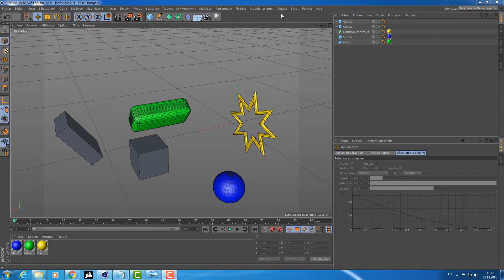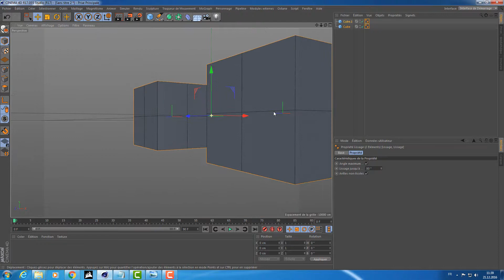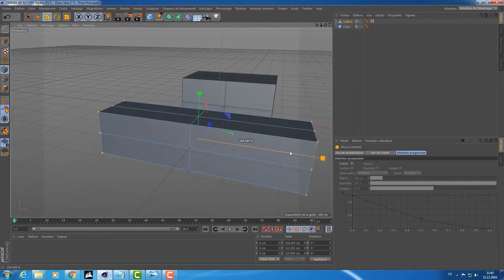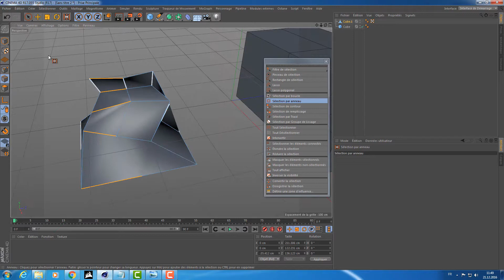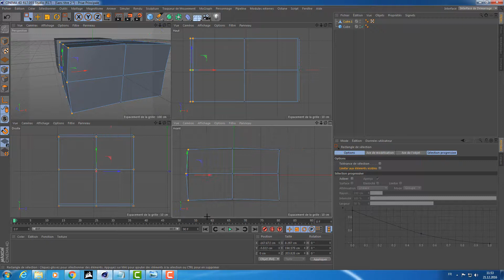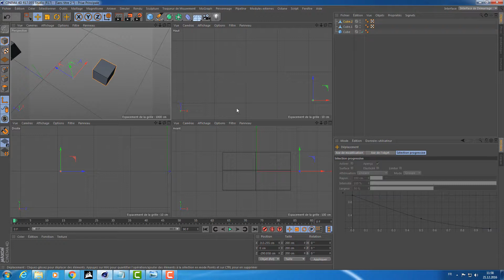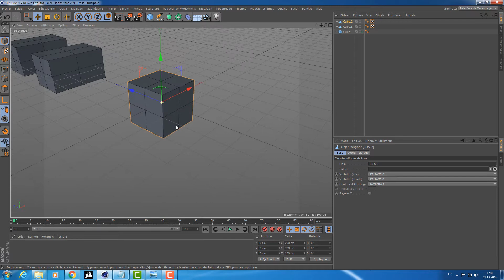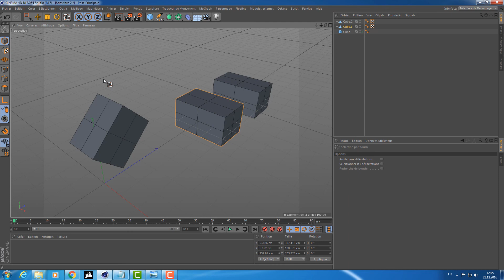05 Introduction C4D Points Arêtes Polygones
Tutoriel d'introduction à Cinema4d sur l'édition d'un objet procédural pour travailler avec les points, arêtes et polygones.
Nous verrons aussi le magnétisme d'objets éditables, XYZ et le raccourcis L